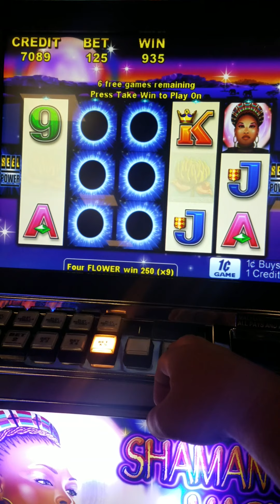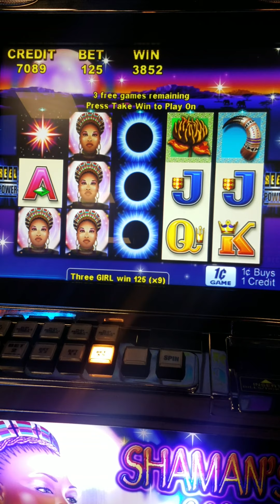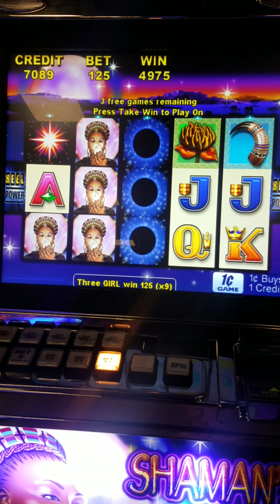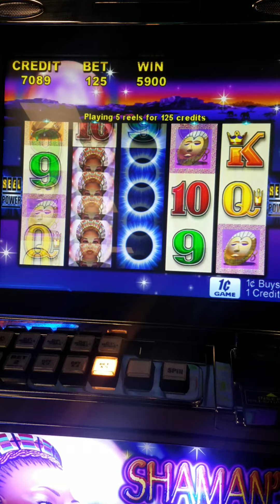Shaman's Harvest Bonus!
Vintage slot machine. Odawa casino, Mackinac City, Michigan.